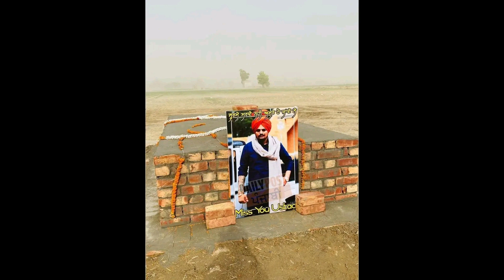Sidhu Moose Wala:जिसे माना गुरु, उसका भी हुआ था दर्दनाक अंत